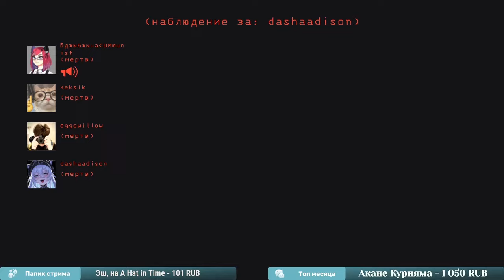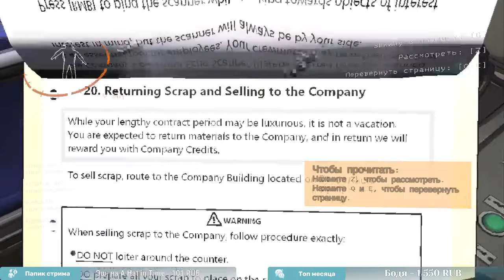Lethal Company с друзьями